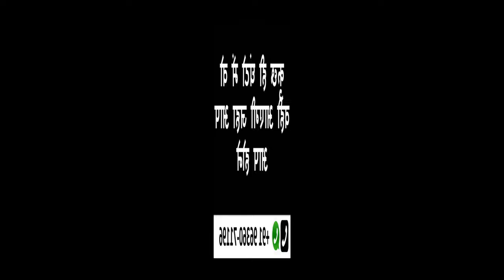पेशाब करते वक्त यह बोल दो फिर देखो जहा हो वही आएगी कुछ ही मिंटो